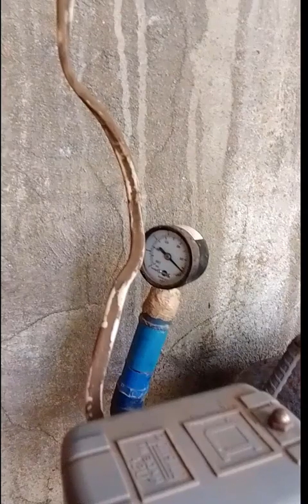INSTALLATION OF MINI PRESSURE TANK